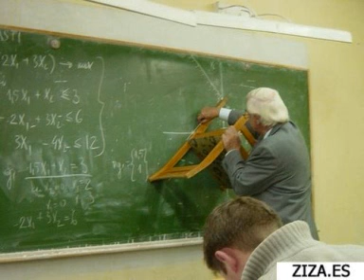ascensores.WMV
DAVID SAN PABLO
ALBERTO
MIGUEL ANGEL PAJAS